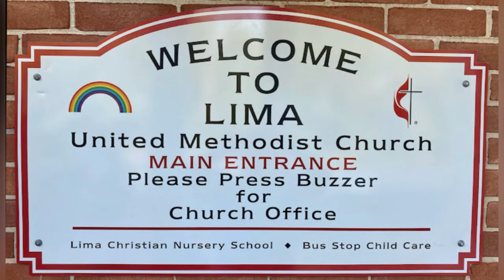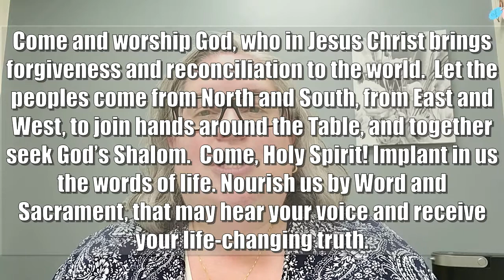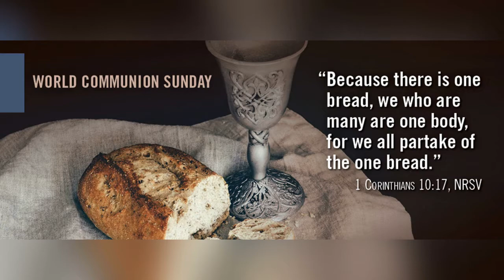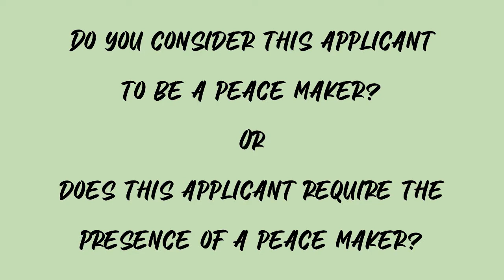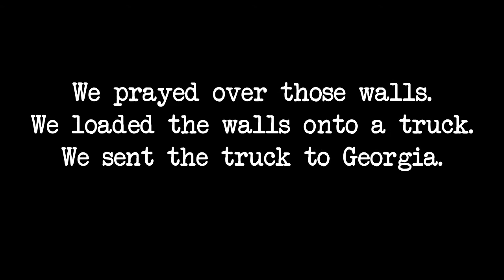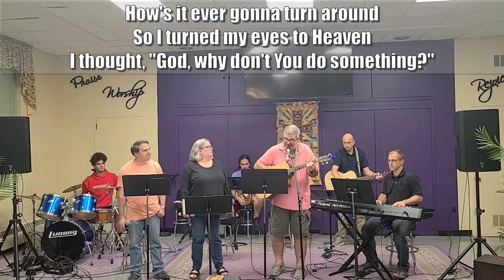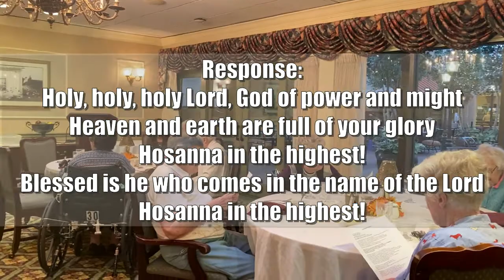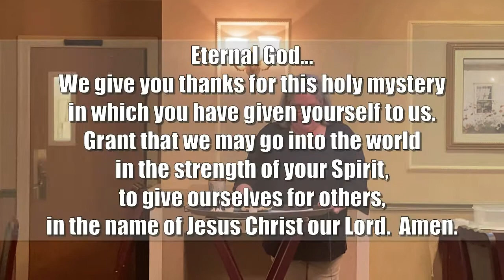Online Worship for 2021 10 03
"International Day of Listening"